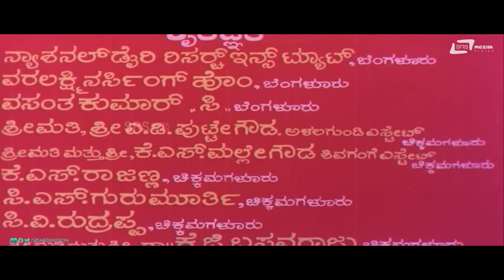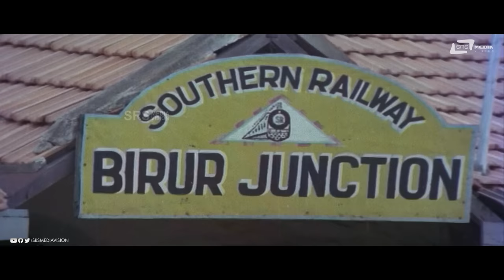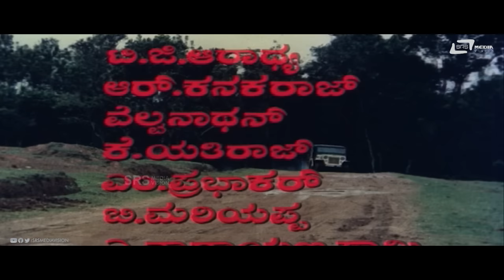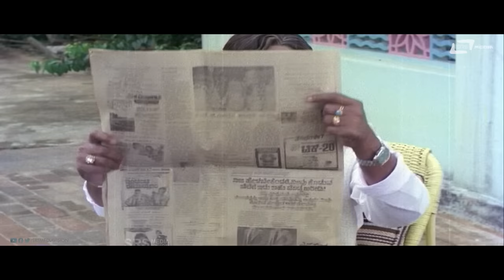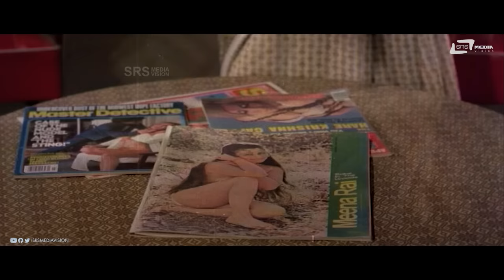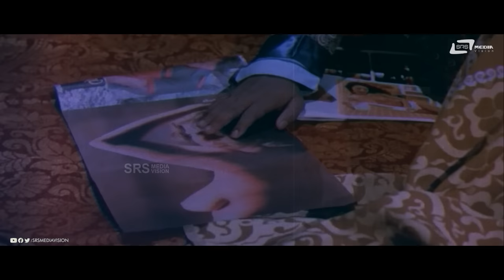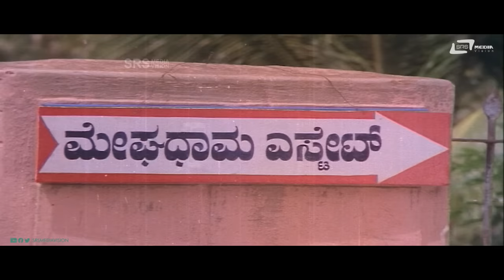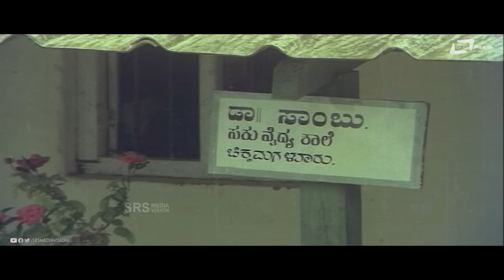Kappu Kola | ಕಪ್ಪು ಕೊಳ | Kannada Full HD Movie | Ashok | Jayamala | Manu | Rekha Rao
Watch Ashok & Sundara Krishna Urs playing lead role from the film Kappu Kola. Also staring  Ashok, Jayamala, Manu, Rekha Rao, Sundara Krishna Urs, Pramila Joshai and Others on Srs Media Vision Kannada Full Movies Channel
Jayamala Sundara Krishna Urs#Kappu Kola
Film: KAPPU KOLA
Starcast: ASHOK, JAYAMALA, MANU,
REKHA RAO, SUNDARA KRISHNA URS,
PRAMILA JOSHAI
Director: K NAGESH
Producer: T G ARADHYA, R KANAKARAJ,
VELVANATHAN, K YATHIRAJ, M PRABHAKAR
Banner: KALAKUNJA MOVIES
Year:1980
Songs:
01.Nanna Ninna Parichaya
02.Kalidasa Thappu Maadida
03.Thiliyaada Kolavu
04.Bandalo Nammamma
Singer: S.P.Balasubramanyam, Vani Jayaram
Lyrics: R N Jayagopal, Doddarange Gowda, Gurupriya
ಕಥಾ ಸಾರಾಂಶ - ಕೊಲೆಯೊಂದರ ಸುತ್ತ ಹೆಣೆಯಲಾದ ಘಟನೆಗಳು
ಸುಂದರ ಪರಿಸರದಲ್ಲಿ ಇರುವ ಒಂದು ಎಸ್ಟೇಟ್ ಮಾಲಿಕನ
ಮಗನ ಕೊಲೆಯಾಗುತ್ತದೆ  ಆ ಕೊಲೆಯ ಸುತ್ತ ನಡೆಯುವ
ಕಥಾಹಂದರವೇ ಕಪ್ಪು ಕೊಳ
ಈ ಚಿತ್ರದಲ್ಲಿ ಬೆಂಗಳೂರಿನ ಗ್ರಾಮದೇವತೆಯಾದ ಅಣ್ಣಮ್ಮದೇವಿಯ
" ಬಂದಳೊ ನಮ್ಮಮ್ಮಾ ಅಣ್ಣಮ್ಮ ತಾಯಿ" ಹಾಡನ್ನು
ಎಸ್.ಪಿ.ಬಾಲಸುಬ್ರಮಣ್ಯಮ್ ರವರು ಹಾಡಿದ್ದಾರೆ
ಸಾಹಿತ್ಯ: ಗುರುಪ್ರಿಯಾ
ಸಂಗೀತ:ವಿಜಯಾ ಭಾಸ್ಕರ್